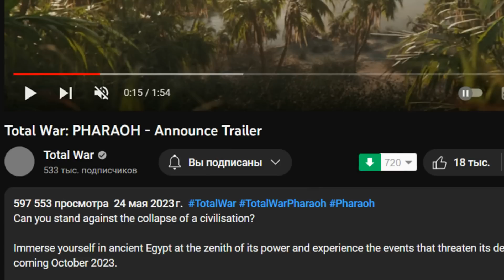Total War: PHARAOH - Исторический обзор трейлера: мир, сюжет, мифы.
Aen Ard Feain, жители империи! Сегодня расскажу вам про новую историческую стратегию Pharaon: total war!

00:00 - Приветствие!
00:38 - Пересказ трейлера
01:21 - Эпоха игры
01:40 - Смысл Жука с гавном
02:22 - Сюжет - вселенская катастрофа
03:18 - Кризис бронзового века
05:39 - Альтернативный сюжет
07:23 - ИТОГ - возрождение исторической серии?